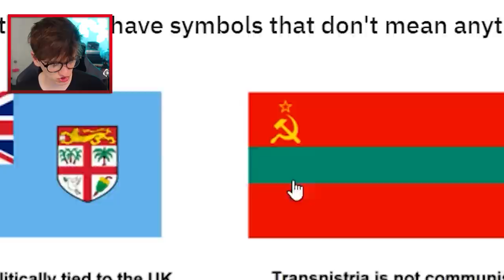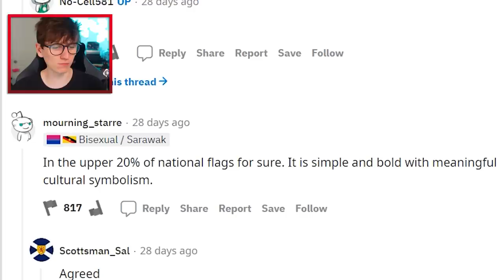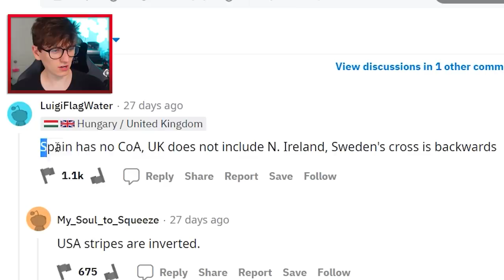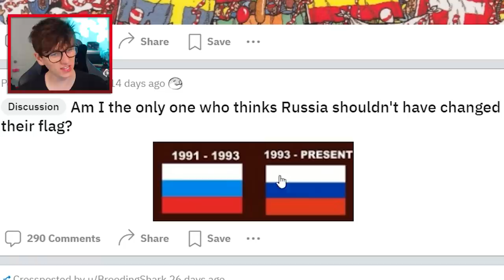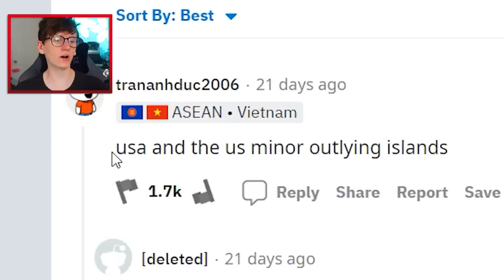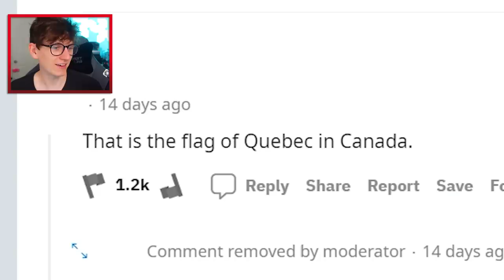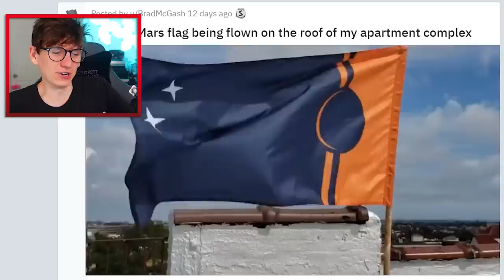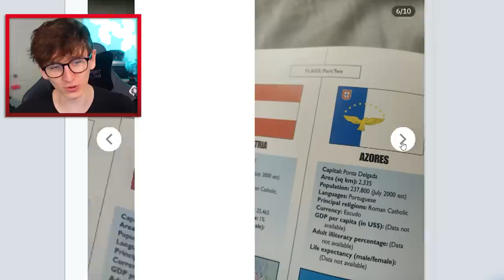Flags I find Weird